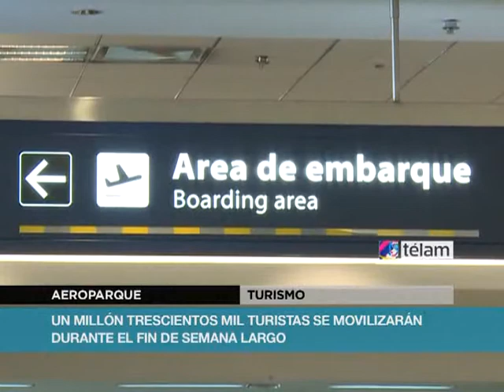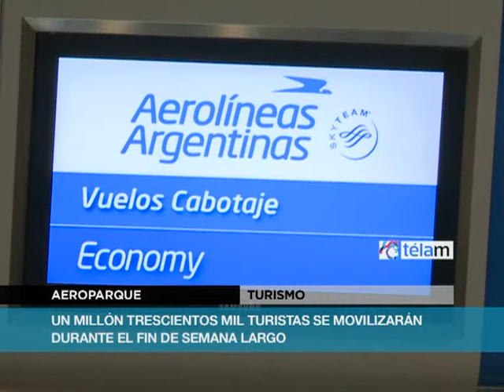Miles de turistas comenzarán a movilizarse a partir de hoy para aprovechar el fin de semana largo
Se espera que 1,3 millones de personas se desplacen a distintos puntos del país.

"El calendario de feriados brinda un marco de previsibilidad al sector y contribuye a que cada vez más argentinos puedan viajar por el país. En cada fin de semana largo, más un millón de puestos de trabajo se ponen en marcha", apuntó el ministro Enrique Meyer.

Las expectativas dan cuenta de una estadía promedio de 2,3 noches y un gasto promedio de 654 pesos por turista, que suma un total de 829 millones de pesos.

El interior de la provincia de Buenos Aires será la región del país que recibirá mayor cantidad de turistas, seguida por el Norte, Cuyo, Litoral y Centro."El calendario de feriados brinda un marco de previsibilidad al sector y contribuye a que cada vez más argentinos puedan viajar por el país" Enrique Meyer, ministro de TurismoSólo de la estación terminal de Retiro partirán unos 4.000 servicios de micros de larga distancia, informó la Comisión Nacional de Regulación del Transporte (CNRT).

La CNRT precisó que el 23 por ciento de los servicios tienen como destino el interior de la provincia de Buenos Aires, el 16 por ciento el Litoral Argentino y el 13 por ciento la Costa Atlántica.

Otro de los destinos elegidos por los turistas es Entre Ríos, que ya registra un 90 por ciento de reservas, según datos del Ministerio de Turismo de la provincia.

El dato surge de un relevamiento realizado por el organismo en distintas localidades entrerrianas, algunas de las cuales ya tienen colmadas sus capacidades y comenzaron a derivar las consultas de los visitantes a localidades vecinas.

La llegada de turistas a diferentes destinos del país durante los fines de semana largos de 2013 alcanzó los 7,7 millones

Otro de los destinos elegidos por los argentinos para estas mini-vacaciones por el Día del Respeto a la Diversidad Cultural es Córdoba,

Además según fuentes de los municipios cordobeses, será alta la concurrencia de visitantes a Mina Clavero, La Falda, que tendrá como atractivo la XVI Fiesta Nacional del Alfajor y productos regionales, y Villa General Belgrano, donde se desarrolla la Fiesta Nacional de la Cerveza, que se extenderá hasta el lunes 14.

Según datos del Ministerio de Turismo de la Nación, la llegada de turistas a diferentes destinos del país durante los fines de semana largos de 2013 alcanzó